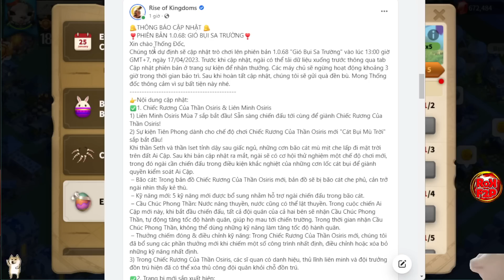Cập Nhật Tháng 4: Cho Phép Vào Liên Minh Của Kingdom Khác Trong KvK, Giới Hạn 500 Người Nhập Cư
Như này cần gì bay KD nữa ae, chờ vào kvk đổi liên minh hít rương là hợp lý kk